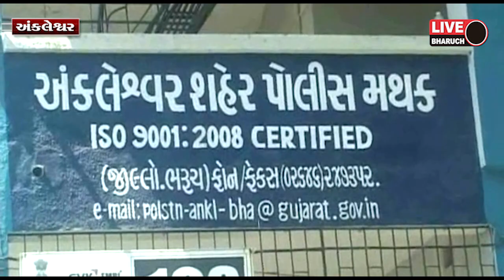અંકલેશ્વર ની આશીર્વાદ હોટલ સામેના પાર્કિંગ માંથી બોલેરો જીપ ની ચોરી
LIVE BHARUCH NEWS 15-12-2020/અંકલેશ્વર ની આશીર્વાદ હોટલ સામેના પાર્કિંગ માંથી બોલેરો જીપ ની ચોરી